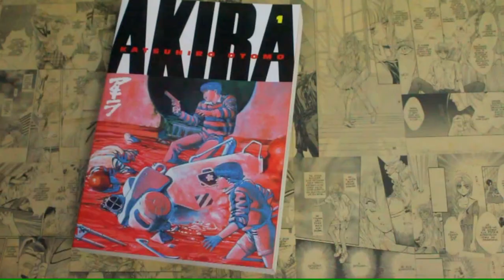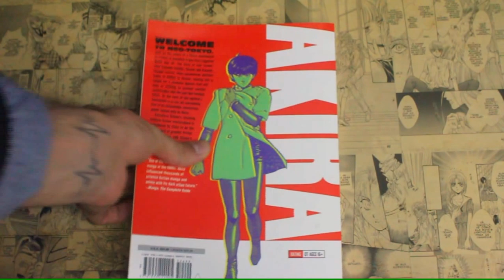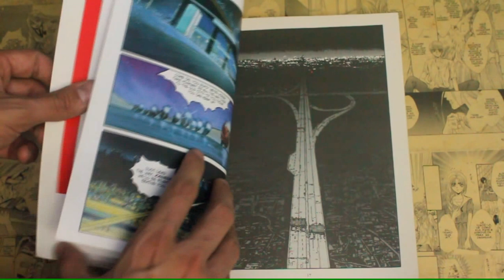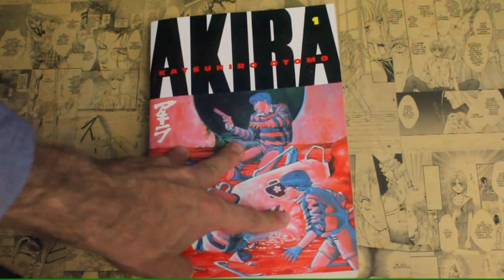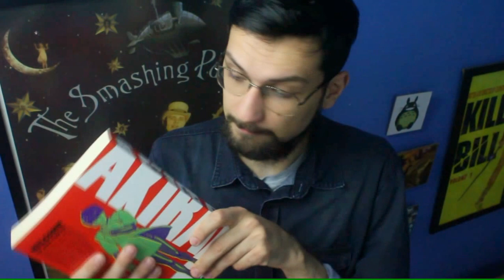[ANÁLISE] - Akira (inglês)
Eaí, como será que sai essaa edição de Akira aqui no Brasil pela JBC?
Vale a pena conhecer a edição americana pra ficar na expectativa hahahaha